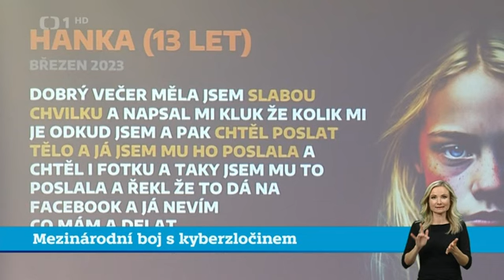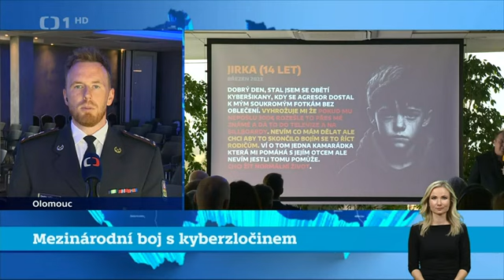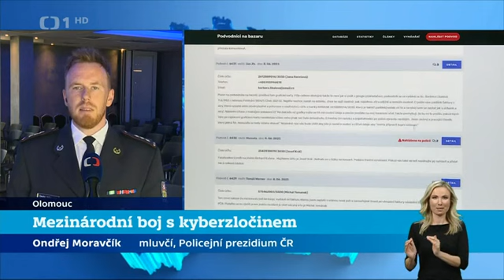Reportáž: InterReg - Mezinárodní boj proti kybernetické kriminalitě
Reportáž o projektu, na kterém E-Bezpečí spolupracovalo s Policií v ČR a PL.